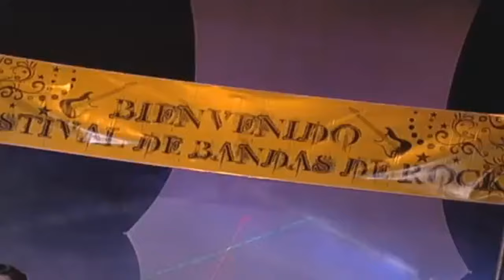Isa TKM - Debía Ser Amor (Music Video)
Clipe editado pela nossa equipe com cenas da novela da música "Debía Ser Amor".